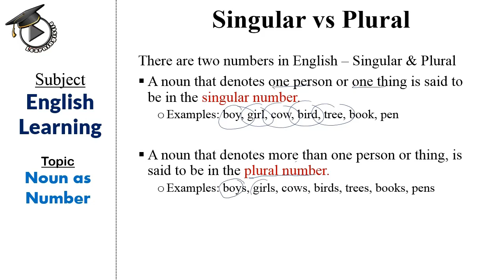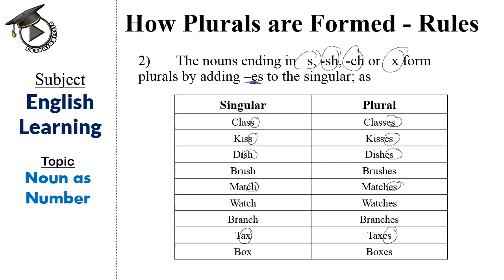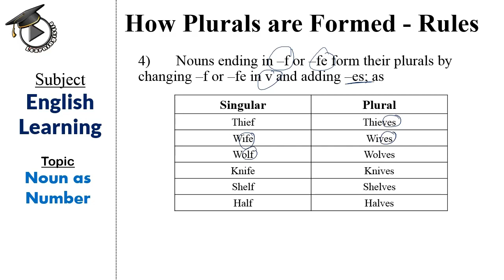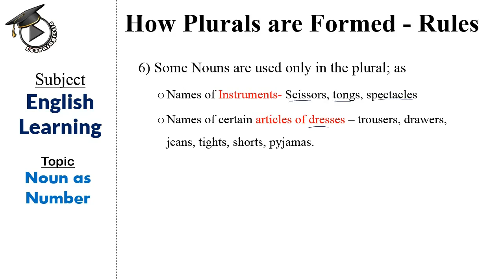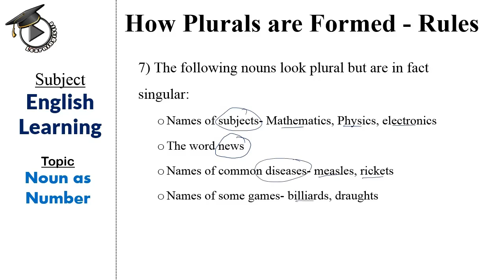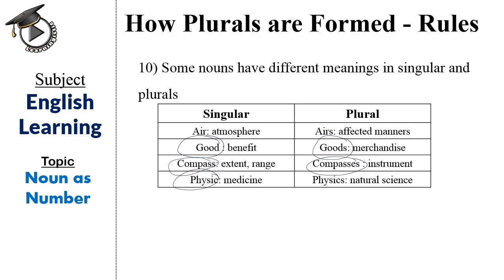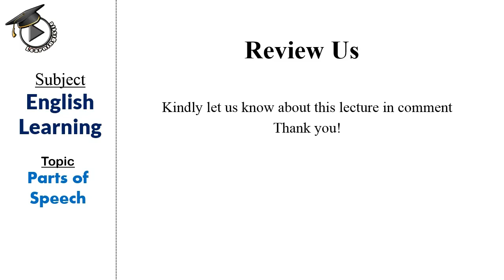Noun as Number | Singular, Plural, Examples and its Rules | Parts of Speech | Learningistic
Was it helpful? Answer in comment & get instant reply

Noun can be used as "NUMBER"
Singular Number
Plural Number
Rules to Change Singular to Plurals

Each way is stated briefly with rules and different examples.

"English Grammar and Composition" is an important subject with respect to admission tests, job tests and competitive exams. Millions of students give entry test and competitive exams each year but few of them can hardly grab the success. The main reason behind their failure is the lack of conceptual study and learning.If you really want to be the master of English and get good command on it then you need to understand the grammar, rules and all the relevant information. These are the best english learning videos for speaking english for beginners. Even these English learning videos for speaking English would be more helpful for you in future. ENglish learning for speaking english for beginners are the great source of learning for beginners.

Learningistic presents an advanced lecture series for you to prepare basic admission and job tests even from home. There is no need to waste your precious time for searching different online or physical sources for these tests. If you follow these lectures then it will help you a lot in terms of analytical and conceptual assessment. These lectures will help you to get the complete idea for how can you easily pass any type of competitive test and job tests containing basic to advanced English!
Simple and interesting level of understanding!

Regards
learningistic